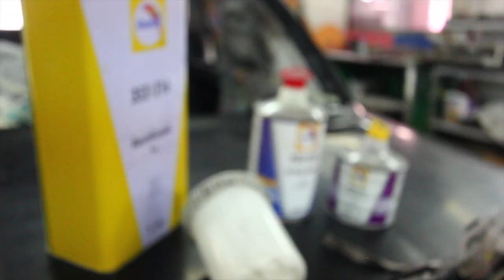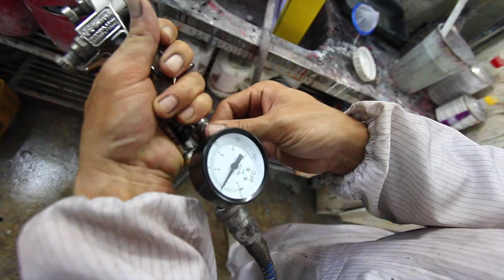รายการรถนิยม EP.101 ตอน "เปลี่ยนปู่ ให้เป็นป๋า" ()2/4()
กดติมตามเพื่อความสะดวกในการรับชมตอนต่อ ๆ ไปของรายการ กดกันเยอะ ๆ นะฮร๊าฟฟ

เข้ามาติดตามรายการรถนิยมต่อกันได้ที่นี่เลยจ้า